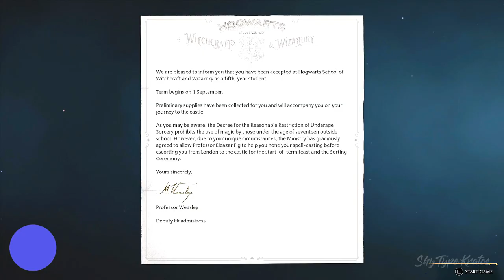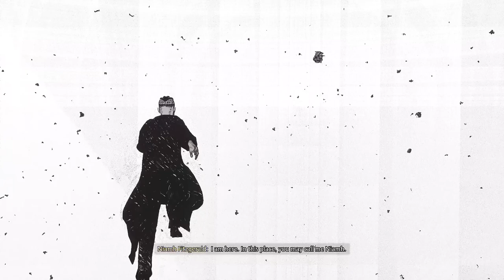HOGWARTS LEGACY All Cutscenes | Full Movie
HOGWARTS LEGACY All Cutscenes